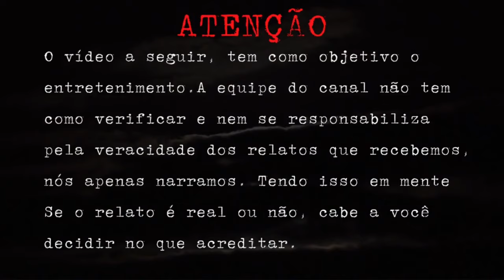ATAQUE DE LOBISOMEM NO INTERIOR DO AMAZONAS [RELATO DE LOBISOMEM]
Eu sou a Hanna e a voz por trás desse canal é o Ivaldo, juntos formamos o Aspecto Oculto.

ATENÇÃO: FAMÍLIA, PEDIMOS QUE VEJAM SE AINDA ESTÃO INSCRITOS EM NOSSO CANAL, O YOUTUBE ESTÁ DESFAZENDO AS INSCRIÇÕES, E CASO VOCÊ SEJA NOVO POR AQUI, SE INSCREVA E DEIXA O LIKE.

Domingou família, e hoje temos um relato cabuloso, aconteceu próximo de Manaus, no estado do Amazonas, o Lucas nos enviou sua experiência nada amigável e bem tensa, o que sempre foi uma saudável rotina de ir ao sítio da família, e de repente, virou um cenário de verdadeiro terror, convido vocês a ficarem do início ao fim do vídeo, com direito a imagens e áudio real, a pedido do Lucas, fazendo questão  provar que esse relato é verdadeiro.

Apreciem o vídeo, apaguem as luzes do quarto, coloquem fones de ouvido e aproveitem a experiência.
Imagens meramente ilustrativas. Fonte: Google Imagens
Vídeos meramente ilustrativos. Fonte: Pexels
Algumas imagens são criadas através da IA do site Bing, seja em tub ou imagens de transição no próprio vídeo, tendo direito autoral de Ivaldo já que este deu orientações a IA do Bing.
Somos um canal com intuito de entretenimento.
Não nos responsabilizamos pela veracidade dos relatos, isso fica a sua interpretação se acredita no que é real ou não.
Temos vídeos toda quarta feira e domingo as 18:00 horas.
Apresentamos a vocês o nosso canal parceiro, o NS Oculto, o link do canal dele está logo abaixo, podem ir se inscrever sem medo que o canal dele é sensacional, o cara tem ótimos relatos, então corram lá e se inscrevam.

Canal Parceiro NS OCULTO

Caso você queira ser um colaborador e ajudar o canal crescer, sinta se a vontade pra doar, contato que não lhe faça falta, chave pix logo abaixo, desde já agradecemos.